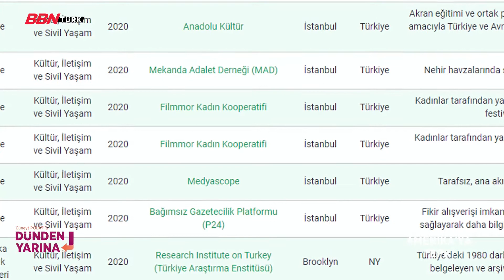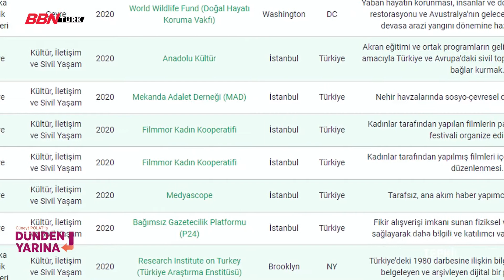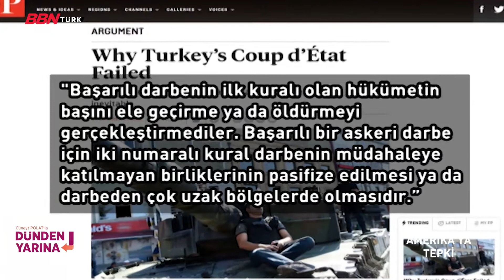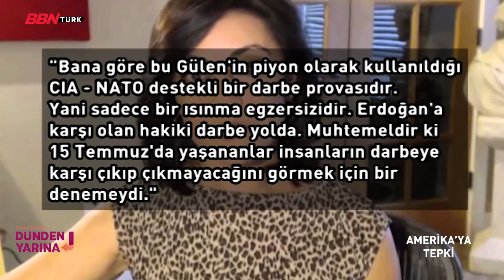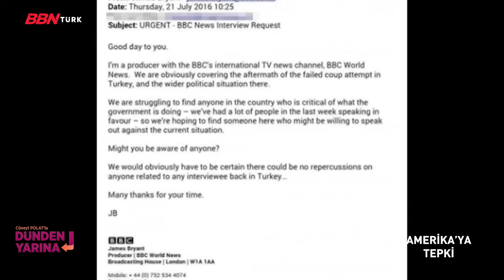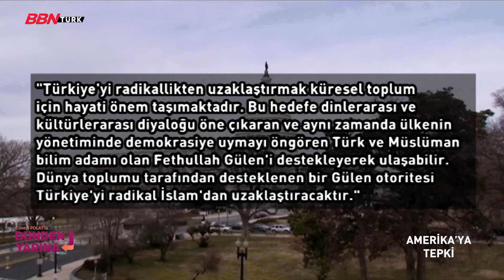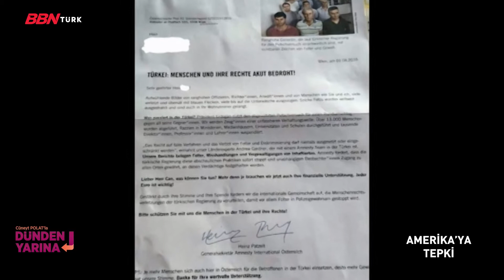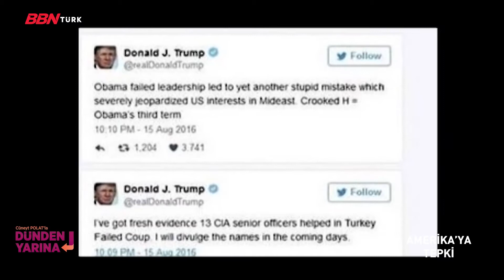'Dünden Yarına' -13.08.2021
Frekans Bilgilerimiz  ;

➤KABLO TV
- 72. Kanal
➤D-SMART
- 38. Kanal
➤TÜRKSAT 4A
- Frekans : 12729 ,
- Sembol Rate : 30000 ,
- Polarizasyon : V(Dikey) ,
- FEC Değeri : 2/3